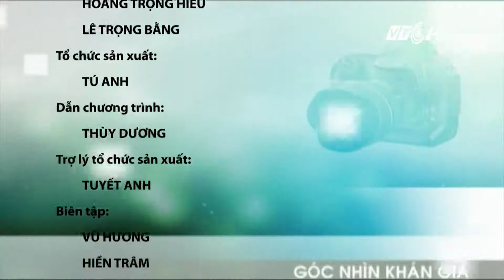(VTC14)_ Góc nhìn khán giả ngày 16.11.2016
(VTC14) - Những nội dung chính trong chương trình:
• Hà Nội: Sương mù bao phủ vùng ngoại ô
• 2 xe ô tô va chạm, quốc lộ 21A ùn tắc kéo dài
• TP HCM: Tiệm vàng bị dọa đốt nếu không đưa 200 triệu đồng
• Hơn 200 người tham gia diễn tập chữa cháy tại tòa nhà cao nhất TP HCM
• Khánh Hòa: Thi công kè chắn sóng Đại Lãnh làm nứt nhiều nhà dân